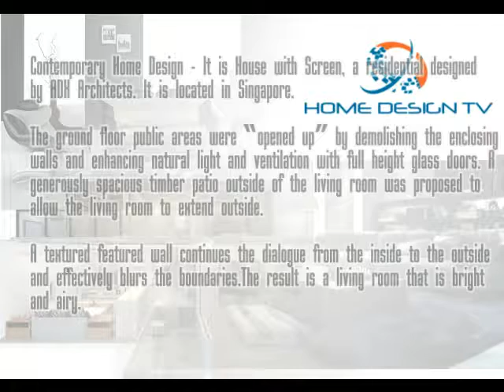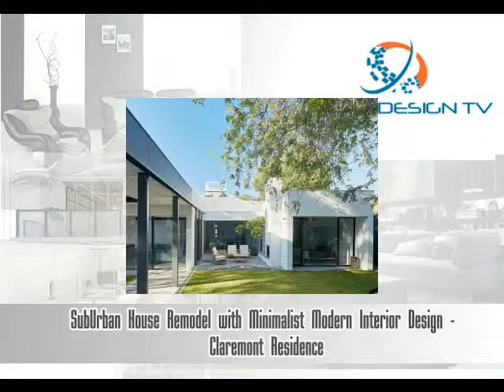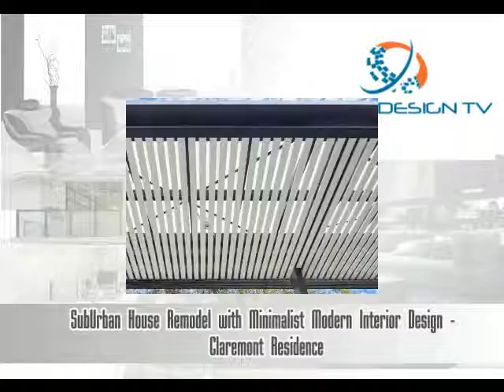A Spacious and Elegant Contemporary Home in Singapore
Contemporary Home Design - It is House with Screen, a residential designed by ADX Architects. It is located in Singapore.

The ground floor public areas were “opened up” by demolishing the enclosing walls and enhancing natural light and ventilation with full height glass doors. A generously spacious timber patio outside of the living room was proposed to allow the living room to extend outside.

A textured featured wall continues the dialogue from the inside to the outside and effectively blurs the boundaries.The result is a living room that is bright and airy.

The roof was redesigned to include a series of skylights above the straight flight of stairs to the second storey. A generous family area greets one on the second storey.